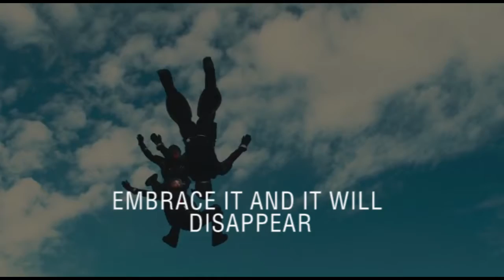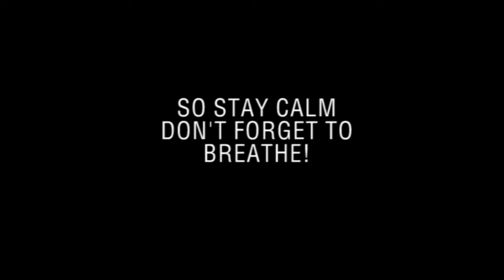THE ONLY WAY TO BEAT FEAR - Motivation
FEAR IS A LIE, don't believe this garbage thought. You have the ability to become fearless. Feel the fear and do it anyway. despite of your fear... chase your dreams.